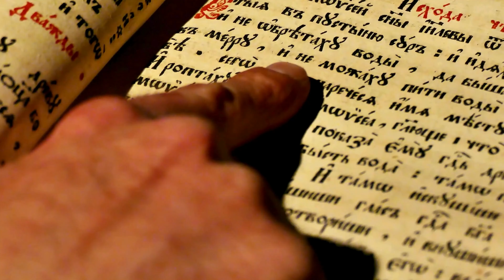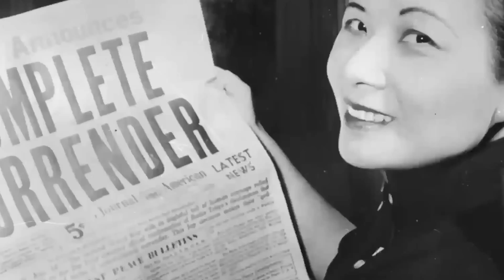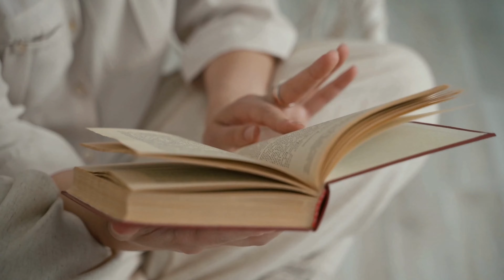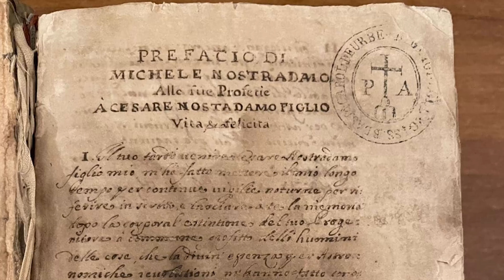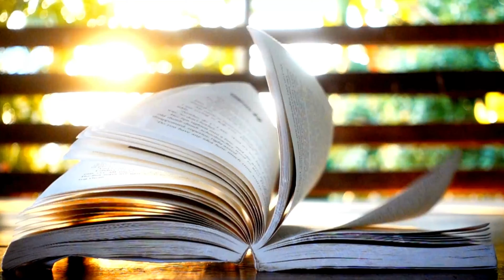Las Impactantes Predicciones de Nostradamus - Que nos Espera 2024 - 2025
En este video exploramos las profecías más asombrosas de Nostradamus que se han hecho realidad, desde eventos históricos hasta sucesos actuales. Además, nos adentramos en lo que el famoso profeta predijo para 2024 y 2025, ¿qué nos depara el futuro según sus visiones? Prepárate para conocer las predicciones que muchos creen que podrían cumplirse en los próximos años.